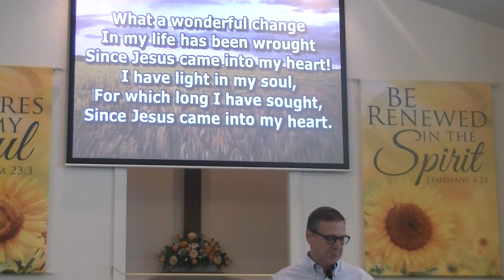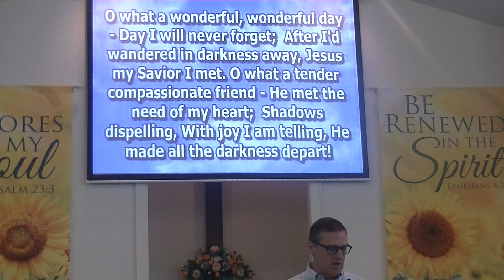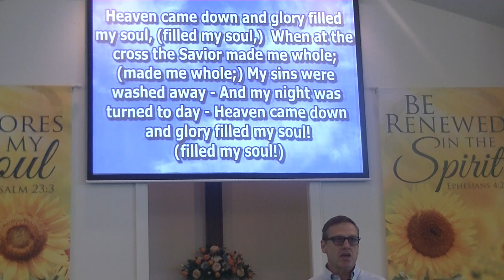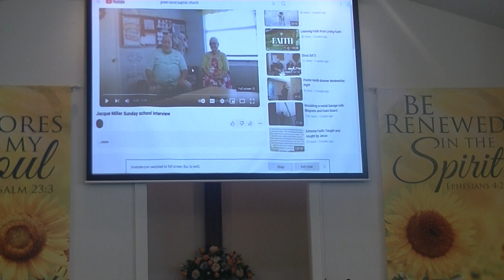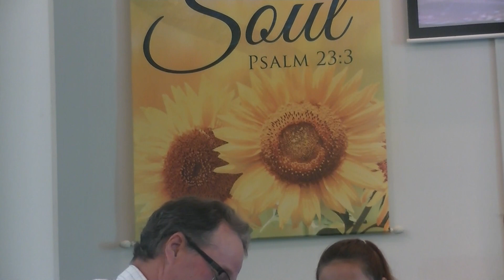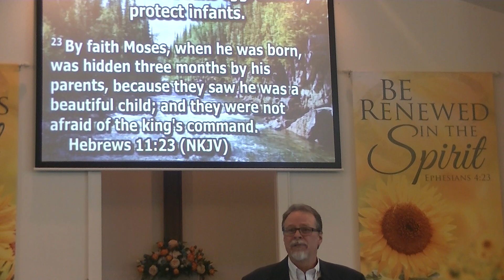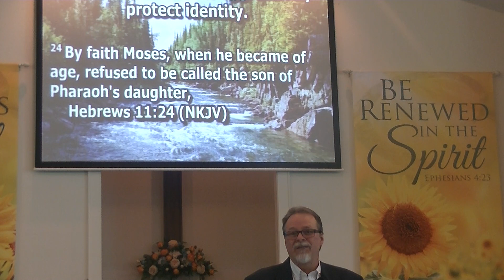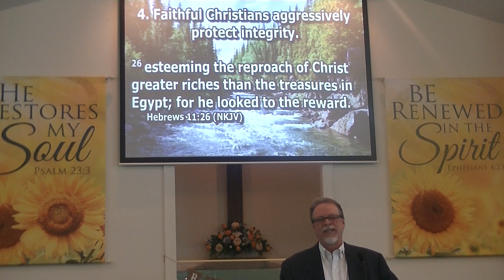Faith is aggresive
Hebrew 11:23-29